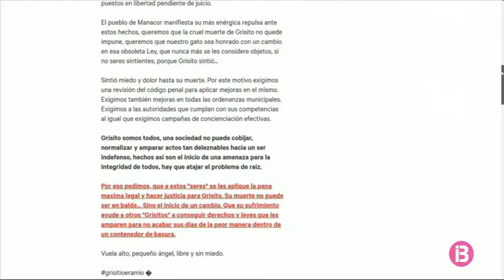El PP suspendrà de militància els dos detinguts per matar un moix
El Partit Popular suspendrà de militància, de forma cautelar, els dos detenguts a Manacor per un presumpte delicte de maltractament animal. Els joves són investigats per agredir i matar un moix al carrer, el passat cap de setmana.

La formació qualifica aquests fets de “repugnants i menyspreables” i assegura que, si se’n confirma l’autoria, els detenguts seran expulsats definitivament del partit.

Mentrestant, col·lectius animalistes han convocat una concentració per protestar per aquest assassinat. Es farà el pròxim 5 de setembre a les 7 del capvespre, a la plaça de Ramon Llull de Manacor.